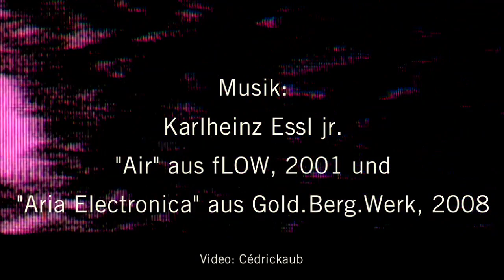Ausstellung im Essl Museum: SILENCE Trailer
"SILENCE" IST EIN RAUM MIT 600M² AUSSTELLUNGSFLÄCHE, ZWEI KUNSTWERKEN, BEQUEMEN SITZMÖBELN UND VOR ALLEM EXKLUSIVITÄT!
Ein radikales Ausstellungskonzept im Essl Museum in Wien / Klosterneuburg
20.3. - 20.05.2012